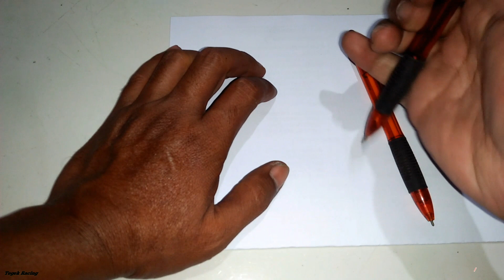Mudah Sekali...!!! CARA MEMBUAT PELAMPUNG PANCING IKAN DARI TUTUP PULPEN || Vlog-37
cara membuat pelampung pancing ikan dari barang bekas pulpen

Bahan yg di butuhkan yaitu
1-Ballpoint bekas/rusak
2-Batang cotton buds
3-Kili-kili pelampung pancing
4-Lem Besi/lem G

mudah di tiru oleh siapa saja selalu gunakan barang barang bekas.
mudah bukan...???